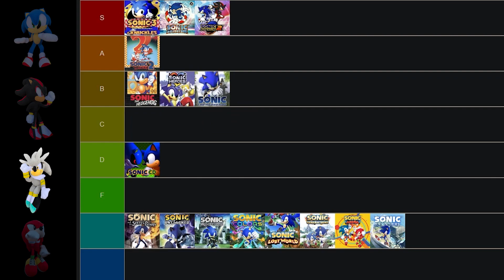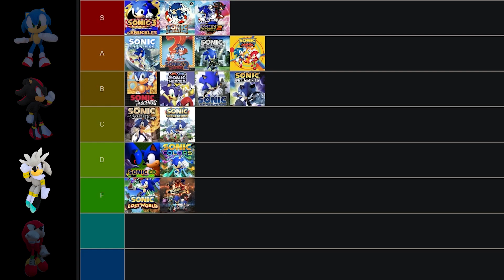Sonic, Shadow, & Silver Make A Sonic Tier List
These aren't my actual opinions lol this was made for fun XD